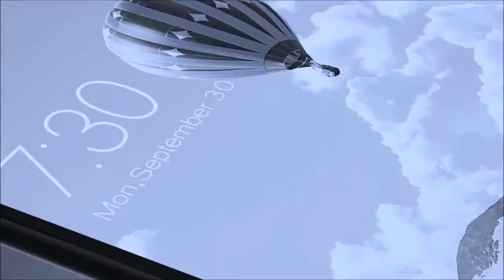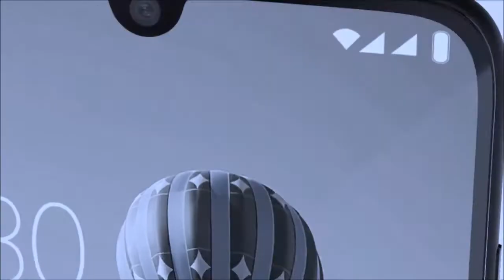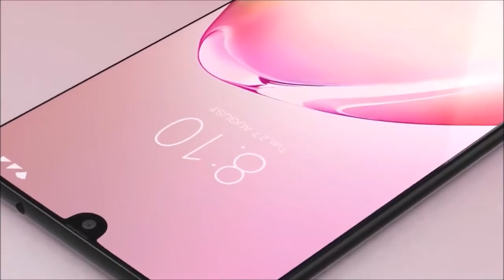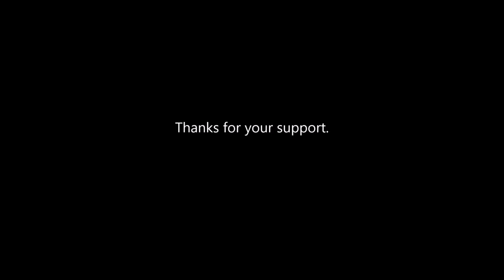Samsung Galaxy F41 | Galaxy F41 First Look | Samsung F41 Official Look